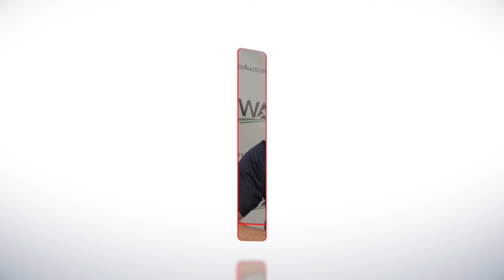Where do I Pickup the Items I Bought?